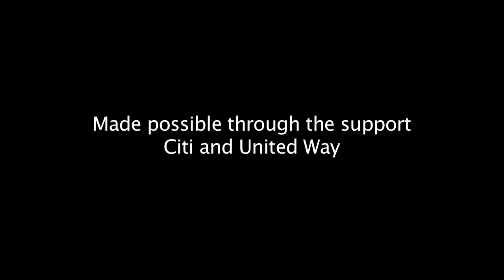Nine Academy | Citi & United Way | Youth In Need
In July 2011, Nine Academy hosted a digital storytelling class funded by Citi and United Way of Greater St. Louis. The participants were the staff from eight local social service organizations, who learned how to tell their organization's story.

Students learned how to use small, handheld digital cameras; how to pitch a story; how to edit using Final Cut Express; and how to use social media to distribute their videos.

Take a look at this video from Verne Wilson from Youth In Need. How do you see Youth In Need having vital impact in the community?